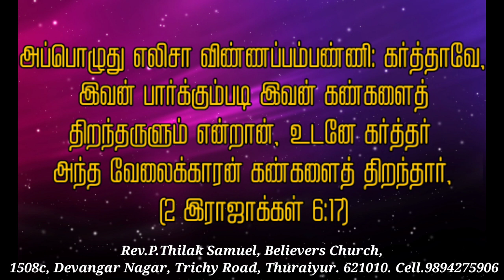கண்கள் திறக்கட்டும்... | Daily Bible Verse | Daily Blessings For You | Today's Thinking...